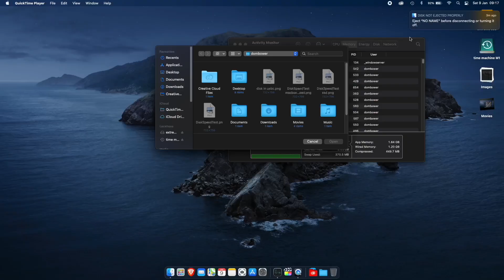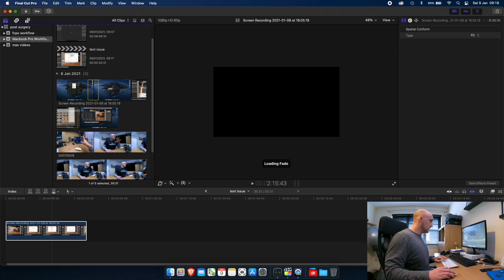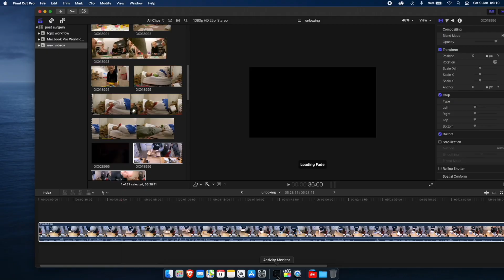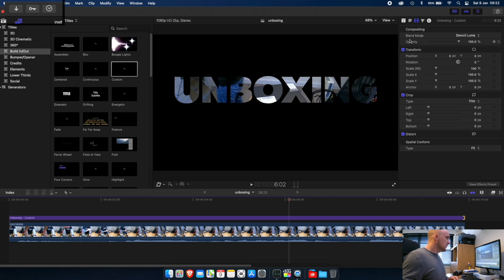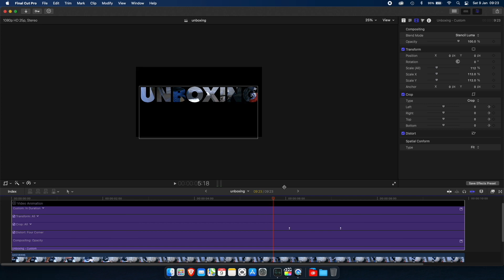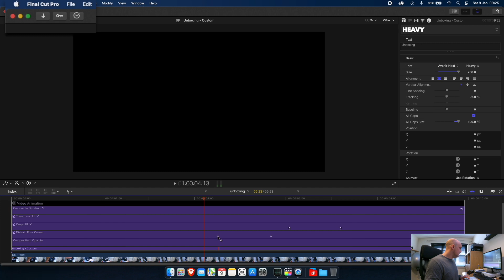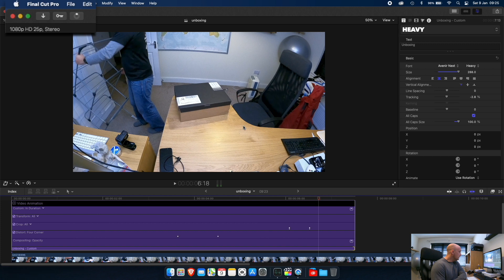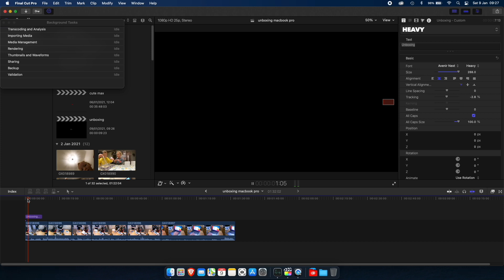Problem with Final Cut Pro on M1 MacBook Pro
Importing, rendering, and exporting video files are done amazingly fast, but add a few transitions and distortions to a Text graphic in FCP and the whole editing program starts to really grind to a halt.

27Inch Imac
13inch MacBook Pro
5tb HDD
1tb SSD
Video shot on the Gopro Hero 9

New equipment I also own
13inch Apple M1 MacBook Pro (Currently £1299 at Apple, but £1192

The monitor I am looking at getting is the £700 Samsung Ultra wide
Samsung 34" Curved Ultra Wide LED Monitor - UWQHD 3440 x 1440,

For protection and transportation the £40 hard case and sleeve bag

USB-C docking station £50 for the ZMUIPNG 14 in 1
To get started in crypto a lot of exchanges offer a joining incentive, click the links to get free stuff.
and get a potential £100 bonus
I use Swissborg to buy the majority of my BTC and ETH as it also has a yield wallet function that can give you up to 10% yield on BTC and 17% on ETH much better than leaving money in the bank. If you are worried about crypto crashing, then just convert the money into USDc which is pegged to the US dollar, and Swissborg has been able to give up to 32% interest on that (the interest rate changes daily)

Join up with Coinbase and get $10 when you deposit £100
Coinbase is a great place to get started and learn about the different tokens and coins and there are learning resources where you can earn Crypto just for watching an educational video on different coins. In total I have made around £35 free just watching the videos.

and Join Crypto.com and get $25 when you buy £300 of its native currency called CRO.
This is a new platform I am getting used to, it seems to have a few glitches on my iPad but works better on my android phone, it also has a lot of yield possibilities for different cryptos, but if you are worried about any currency falling, just invest in True GDP or True USD and get up to 10% interest by staking for 3 months, which at the end you get your money back and the interest.

All far better ways of having your money earn you more money than leaving it in a savings account in a bank.
if you have any questions about it, feel free to drop me a message or reply to this comment, happy to help.